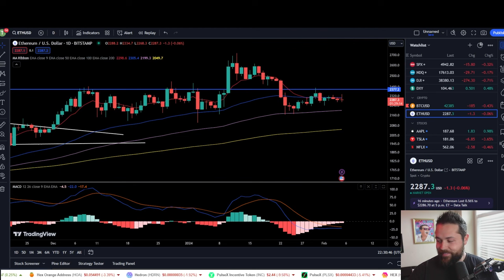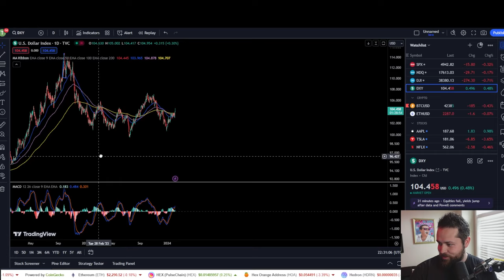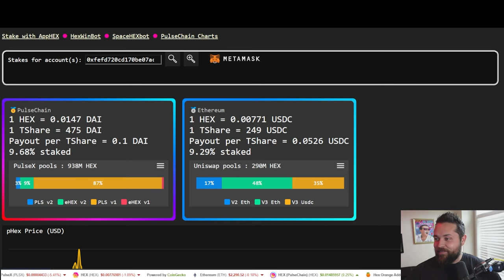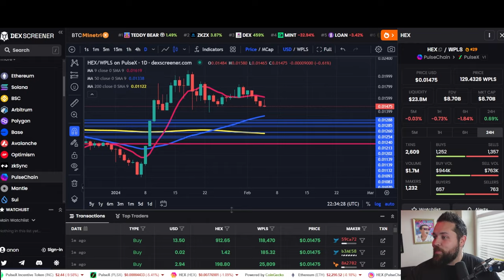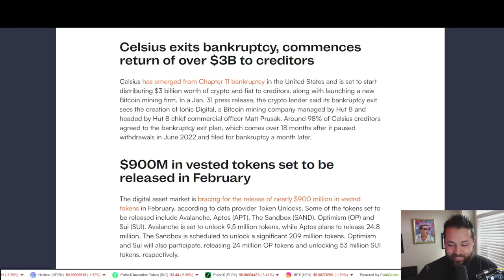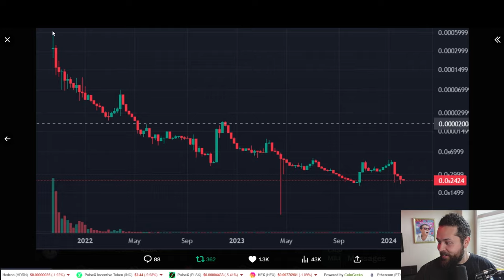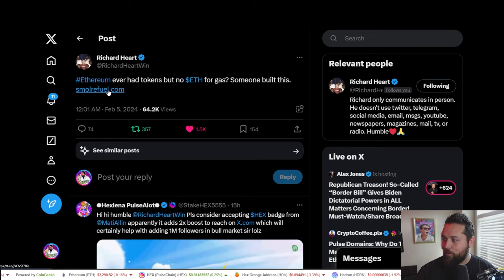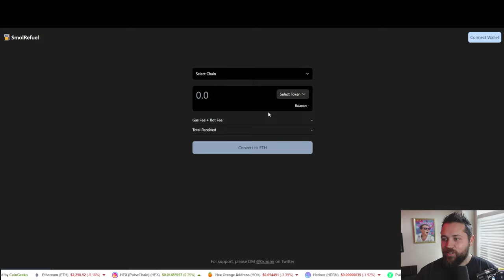The Hex Space Diamond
pulsechain launch
pulsechain airdrop
pulsechain price prediction
pulsex price prediction
hex price prediction
richard heart